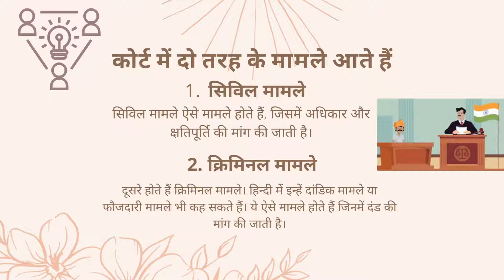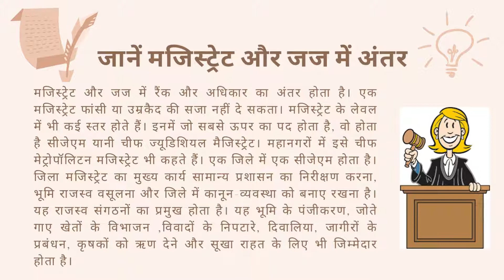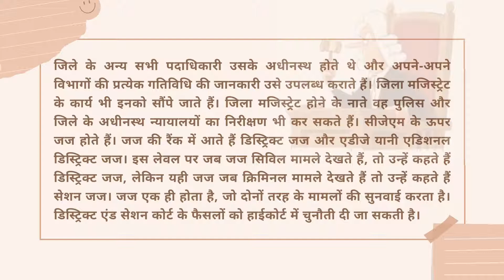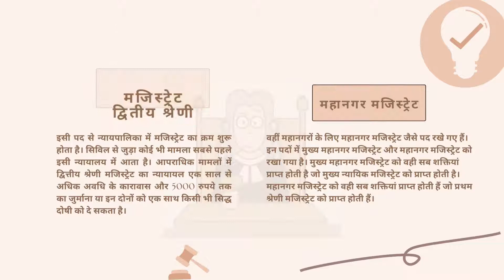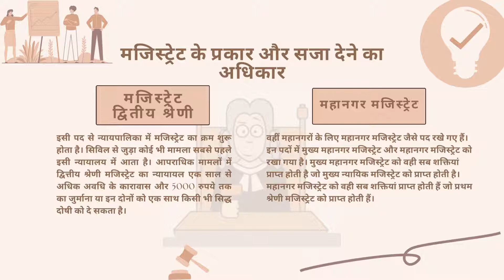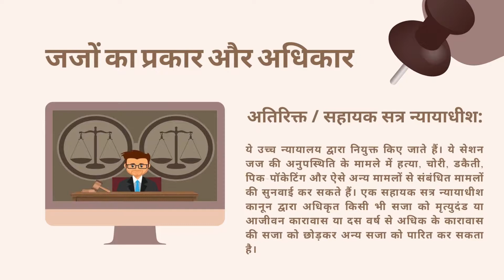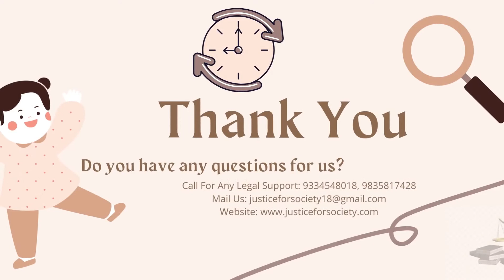Magistrate और Judge किसे कहते है और Magistrate और Judge में क्या अंतर है?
Magistrate और Judge किसे कहते है
और
 Magistrate और Judge में क्या अंतर है?

Promotion video JUSTICE FOR SOCIETY
Justice For Society is a completely non profitable organization.
Focus On:
Consult :
@LAW CLASSES
@Preparation of JUDICIAL MEGISTRATE,A.P.O, CLAT, etc.
Justice For Society